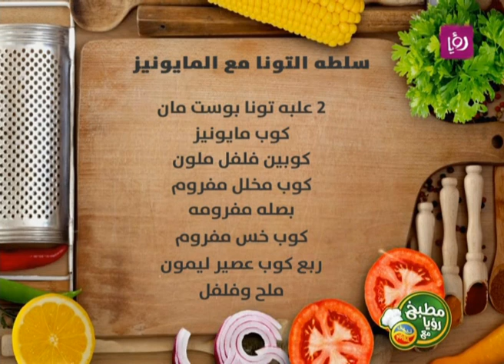سلطة التونا بالمايونيز الغنية بالنكهة المميزة و الفوائد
📹 وصفة سلطة التونا بالمايونيز مع الشيف نضال البريحي : مفيدة  للبناء العضلي والبروتين! 💪🥗

في هذا الفيديو، ستكون بصحبة الشيف نضال البريحي لاكتشاف وصفة رائعة لسلطة التونا المميزة بالمايونيز، حيث تعتبر التونا مناسبة للمهتمين ببناء العضلات وزيادة مستوى البروتين في الجسم. سنتعلم كيفية تحضير هذه السلطة بخطوات سهلة ومكونات صحية.

🐟🍴 المكونات:
- 2 علبة تونا.
- كوب مايونيز.
- كوبين من الفلفل الملون المفروم.
- كوب مخلل مفروم.
- بصلة مفرومة.
- كوب خس مفروم.
- ربع كوب عصير ليمون.
- ملح وفلفل حسب الذوق.

👨‍🍳 طريقة التحضير:
1. نبدأ بتصريف الماء من التونا ونضعه في وعاء كبير.
2. نضيف الفلفل الملون المفروم والمخلل والبصل المفروم والخس المفروم إلى التونا.
3. نقوم بإضافة الكمية المناسبة من المايونيز ونقلب المكونات معًا حتى تتداخل النكهات.
4. نضيف عصير الليمون والملح والفلفل حسب الذوق للحصول على توازن النكهات.

تعلموا هذه السلطة الشهية على قناة رؤيا HD على النايل سات، التردد 11957 أفقي، ورؤيا SD على النايل سات، التردد 12398 عمودي.

🚨 إشعار حقوق التأليف والنشر:
نؤكد أن جميع الحقوق محفوظة لأصحاب هذا العمل. وإذا كنت تعتقد أن الفيديو ينتهك حقوق التأليف والنشر الخاصة بك، يُرجى التواصل معنا عبر البريد الإلكتروني التالي: . قبل تقديم الإشعار، يرجى التحقق مما إذا كان الاستخدام يتوافق مع حقوق الاستخدام العادل والاستثناءات المشابهة لحقوق التأليف والنشر.